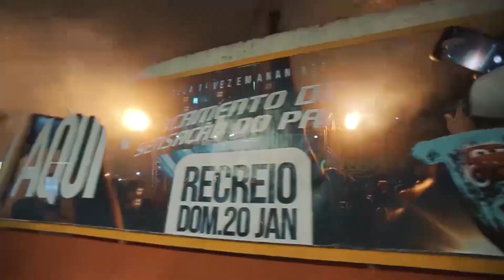TBT AFTERMOVIE PASSAT MORAL EM ANANINDEUA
Ao repostar qualquer CD ou vídeo em seu canal não deixe de dar os crédito ao nosso canal na descrição do vídeo.